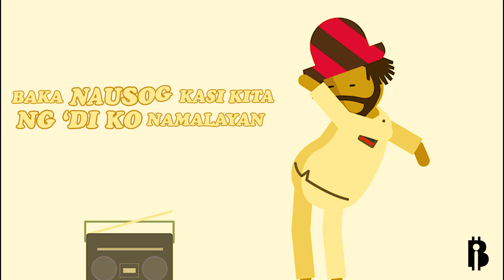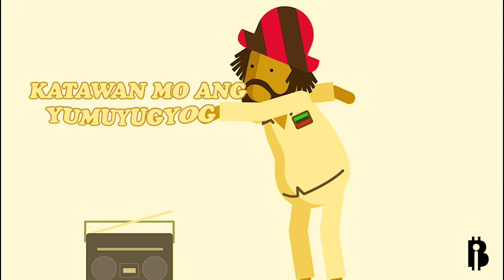NAMNAM - ISYUBOYS ( Official Lyric Video )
NAMNAM Performed by: SINIO, PILO and LOUIE CASTRO

Music Produced by:Jeffree Phill Dela Cruz
Mixed & Mastered by:HOMEMADE STUDIO

GIF by: Baggabee

© I$YUBOY HOMEMADE 2021